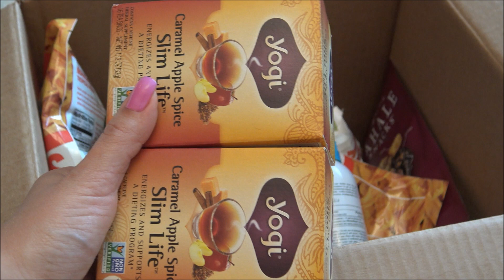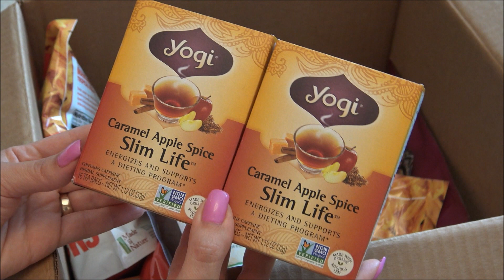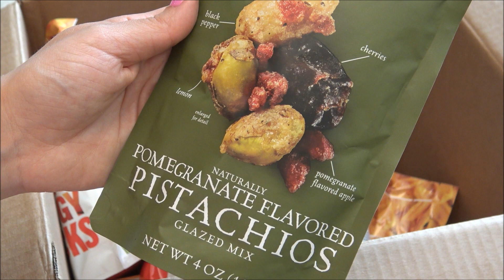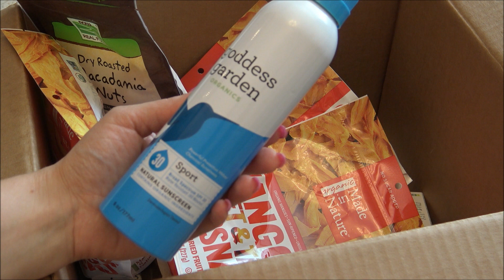*UNBOXING* Новая ПОСЫЛКА с iHerb. ЛЮБИМОЕ + новинки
Введи код "VOF043" при заказе и получи гарантированную скидку  10 $ на свой первый заказ на сайте iHerb

!!!Сейчас на cайте Iherb БЕСПЛАТНАЯ быстрая ДОСТАВКА Boxberry!!!
1. Yogi Tea, Positive Energy со вкусом сладкого мандарина
2. Yogi Tea, Стройная жизнь, с нотками карамели и яблока, 16 чайных пакетиков
2. Sahale Snacks, Snack Better, фисташки с натуральным вкусом граната, глазированная смесь
3. Sahale Snacks, Maple Pecans Glazed Mix
4. Now Foods, Орехи макадамии, жареные всухую, с солью
6. Goddess Garden, Organics, натуральное солнцезащитное средство, спорт, спрей, SPF 30
7. Andalou Naturals, Night Repair Cream, Resveratrol Q10, .4 fl oz (12 ml)
8. Andalou Naturals, Маска с розовой водой, 1000 роз, для чувствительной кожи
9. Andalou Naturals, Facial Scrub, Lemon Sugar

Совершая покупки через интернет - можно еще и получать кэш-бэк, т.к. возврат небольшого процента от покупки на свой счет. Для этого  Я использую специальные кэш-бэк сервисы:
Прежде чем совершить покупку в магазине - проверьте, возможно этот магазин есть в списке на каком то из двух кэш-бэк сервисов.